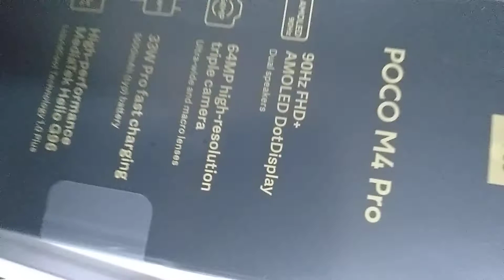Poco M4 pro 8 GB ram 256 GB memory unboxing